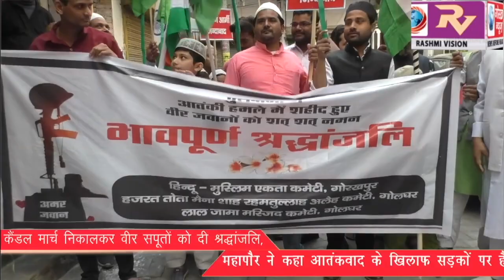हिंदू मुस्लिम एकता कमेटी ने कैंडल मार्च निकालकर वीर सपूतों को दी श्रद्धांजलि,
हिंदू मुस्लिम एकता कमेटी ने कैंडल मार्च निकालकर वीर सपूतों को दी श्रद्धांजलि, महापौर ने कहा आतंकवाद के खिलाफ सड़कों पर है जनता, शीघ्र निर्णय करे सरकार।GORAKHPUR NEWS 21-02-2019